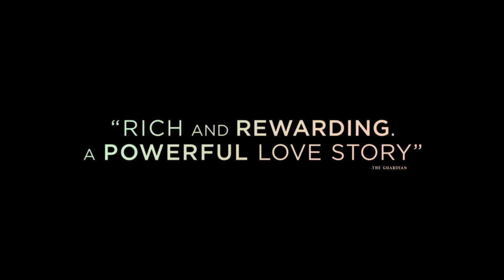DISOBEDIENCE | "Obey"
In a community secluded by religion, comes “a beautifully tense tale of forbidden love.”
Rachel Weisz and Rachel McAdams bring passion to the screen in Disobedience.